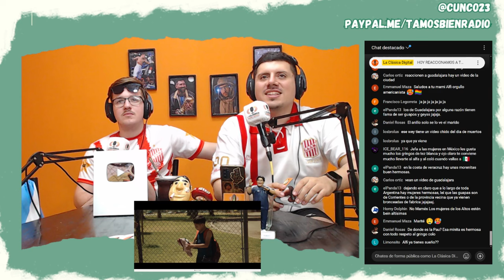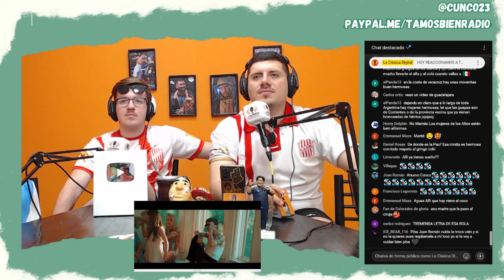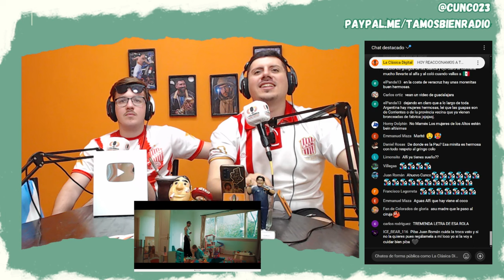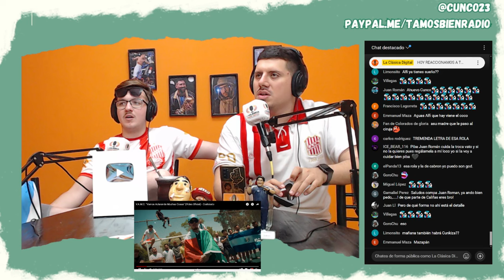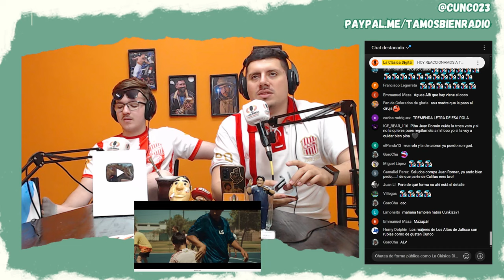🇦🇷 [REACCIÓN] V.A.M.C. "Vamos Aclarando Muchas Cosas" (Video Oficial) - Codiciado | La Cunkiza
Si te gusta lo que hacemos podes aportar a Tamos Bien!
(PARA FUERA DE ARGENTINA 🇲🇽🇨🇱🇪🇸🇺🇸🇵🇷🇵🇪🌎🌍🌏)

O desde Argentina 🇦🇷 con cafecitos ☕️☕️
y por transferencia (alias: tamosbienradio)

Escucha Tamos Bien! 📻🎙🎧 en VIVO

Lunes a Jueves a las 18 hs por @radiolaclasica 🤪

LA CLÁSICA DIGITAL